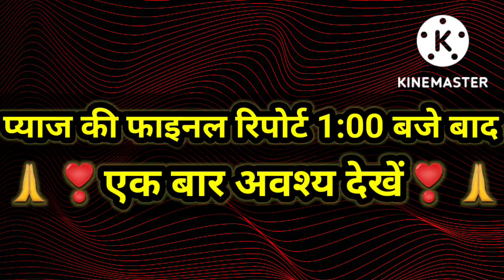21 अक्टूबर 2022 🤠प्याज🤩 का होलसेल भाव इंदौर मंडी का और कब रहेगी छुट्टी ?🙄pyaj